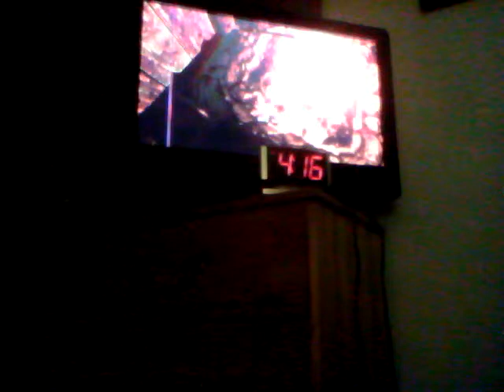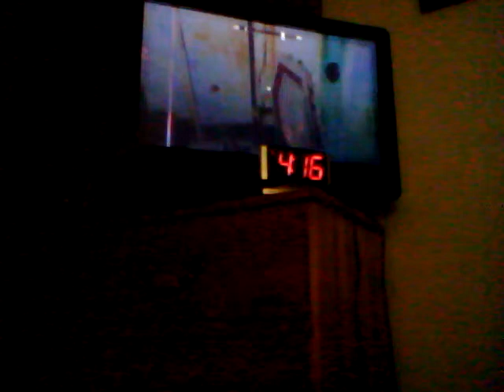Skyrim ysolda's secret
Holy crap you won't believe your eyes when you see this let's get 100 likes if we do u will get to watch me date a pig. DERP!